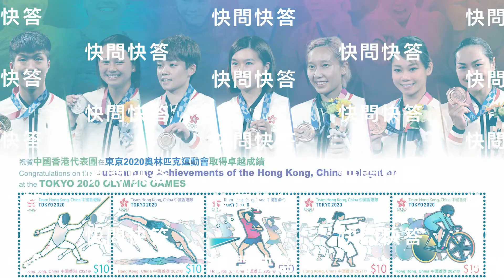【認識劍擊運動員】專訪 — 張家朗 [Meet the Fencing Athlete] Interview with CHEUNG Ka-long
2021年7月26日晚上8時。

有人安坐家中收看電視直播，有人在辦公室加班中途拿出手機，亦有人在站商場大屏幕前，目的是為了觀看奧運男子花劍決賽，見證 張家朗 創造歷史時刻。😭😭

這面男子花劍的個人賽金牌來得不易! 等了25年，香港終於迎來第二面奧運金牌，也是香港特區成立後的首面奧運金牌🥇🙌

立即收看專訪📺，再次感受當日的喜悅和激動。

8 pm on 26 July 2021

Some sat at homes watching the live TV broadcast, others took out their mobile phones during their extra hours in the offices, and some stood in front of the big screen in the malls to watch the Olympic Men’s Foil Individual Final and to witness CheungKaLong make history. 😭😭

This gold medal in the Men’s Foil Individual competition is not easy to get! After 25 years of waiting, Hong Kong has finally won its second Olympic gold medal, and the first since the establishment of the HKSAR🥇🙌

Watch the interview now 📺 to feel the joy and excitement of the day all over again.

For further information of the special stamp issue, please visit this